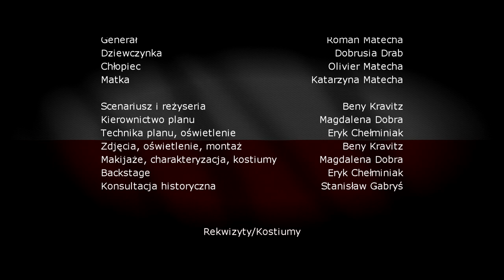Metal REVIVER "Wyklęci"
Metal REVIVER:
Roman Matecha - wokal, gitara basowa
Jarosław Czajka - gitara solowa
Mariusz Musiał - gitara rytmiczna
Krzysztof Drewniak - perkusja (gościnnie)

Autorzy muzyki i tekstu: Jarosław Czajka, Mariusz Musiał i Roman Matecha.

Miks, mastering: Tomasz „ZED” Zalewski (Zed Studio)